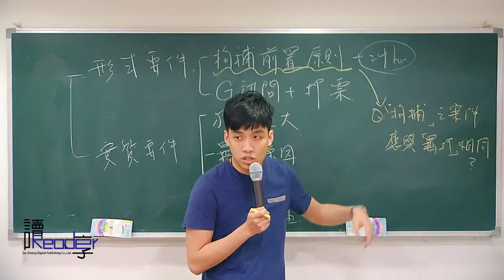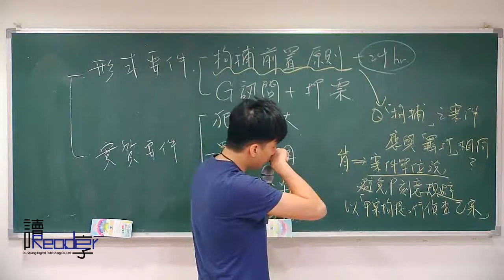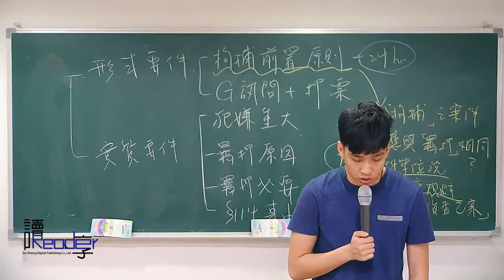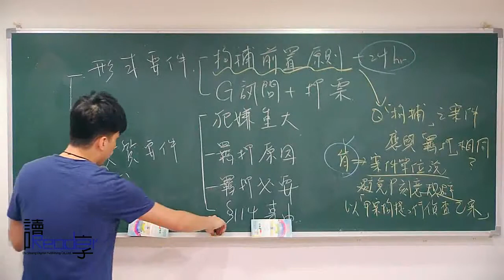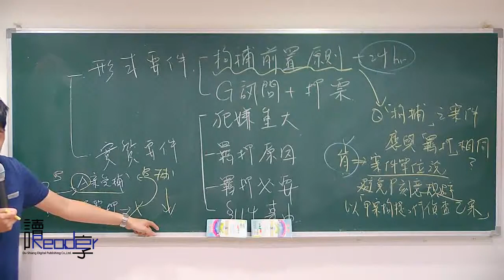讀享國考小學堂2019【司特】言頁的刑事訴訟法概要全修班第7堂（普考法律廉政）